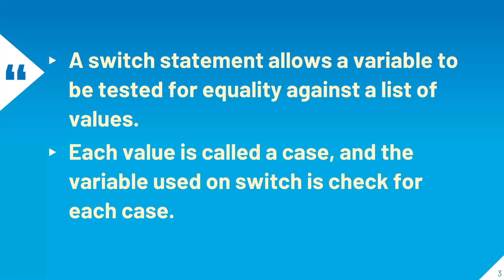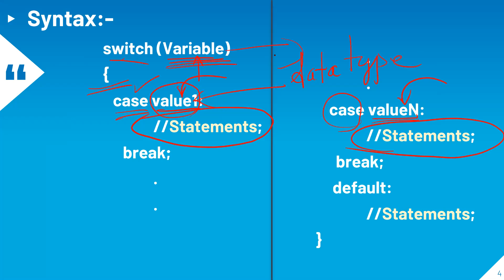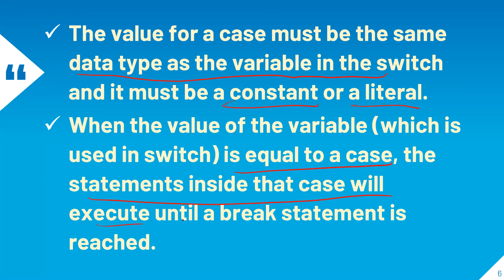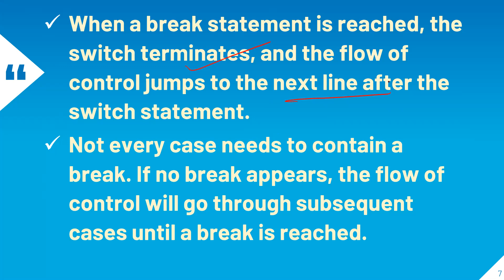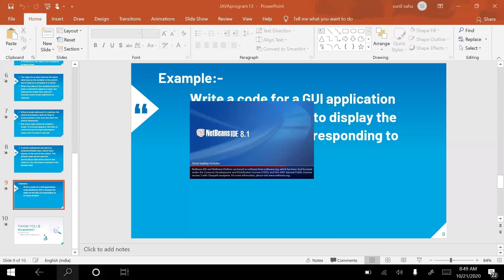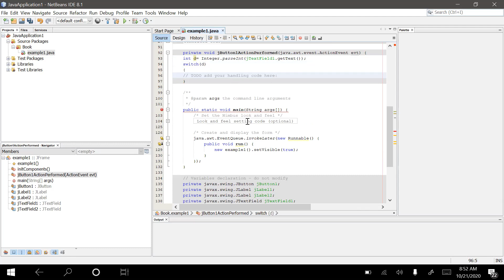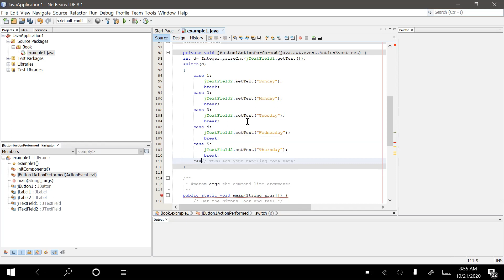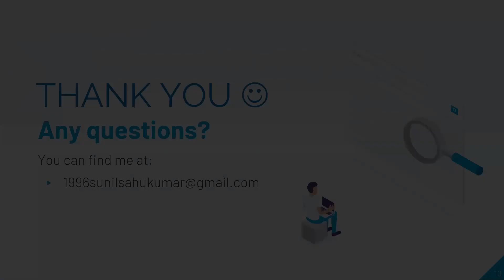JAVA PROGRAMMING FUNDAMENTALS CLASS-13 (SWITCH STATEMENT WITH EXAMPLE)